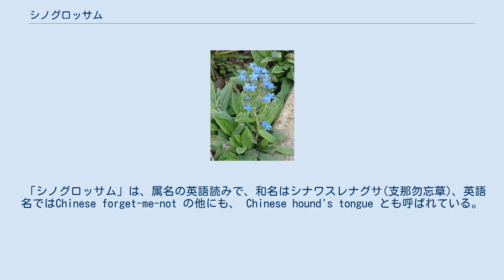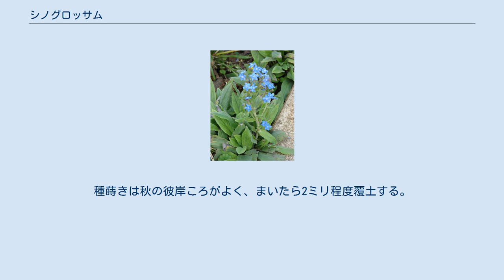シノグロッサム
シノグロッサム(Cynoglossum amabile)は、ムラサキ科オオルリソウ属の耐寒性一年草で、家庭園芸で観賞用に栽培されている 。
 「シノグロッサム」は、属名の英語読みで、和名はシナワスレナグサ(支那勿忘草)、英語名ではChinese forget-me-not の他にも、 Chinese hound's tongue とも呼ばれている。
 なお、この植物は発がん性のピロリジジンアルカロイドを含んでおり、 野生種はアジアに生えている。
 日本でも関東地方や近畿地方では十分に屋外で越冬できる一年草で、草丈70～90cmになる。
へら型のロゼットで越冬し、春になると茎を伸ばし、春から初夏にかけて、青紫色の小さな花を総状花序に咲かせる。
 こぼれ種でも増える丈夫な草花で、半日以上日が当たり、水はけの良いところならだいたい育つ。
種蒔きは秋の彼岸ころがよく、まいたら2ミリ程度覆土する。
苗床や箱に蒔くのも良いが、大きくなった苗は移植が難しい。
 ^ Cynoglossum amabile at NC State University ^ Cynoglossum amabile at USDA PLANTS Database ^ Fu, P.P., Yang, Y.C., Xia, Q., Chou, M.C., Cui, Y.Y., Lin G., "Pyrrolizidine alkaloids-tumorigenic components in Chinese herbal medicines and dietary supplements", Journal of Food and Drug Analysis, Vol. 10, No. 4, 2002, pp. 198-211 ^ Cynoglossum amabile at Germplasm Resources Information Network - (GRIN)